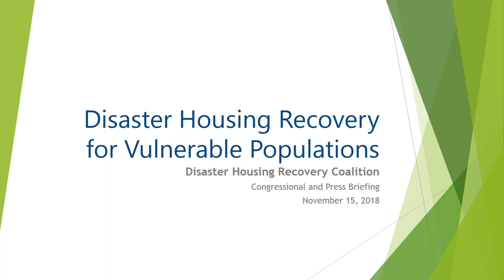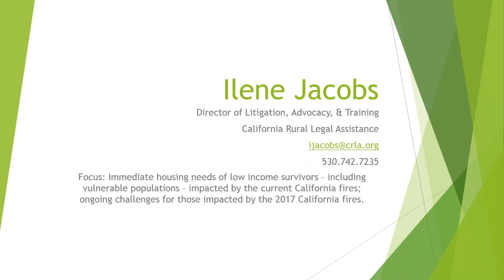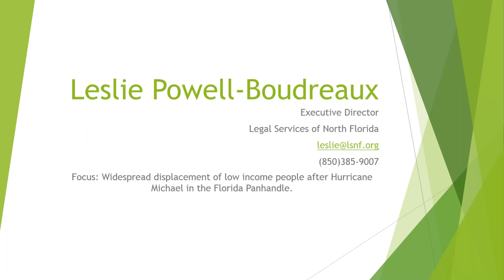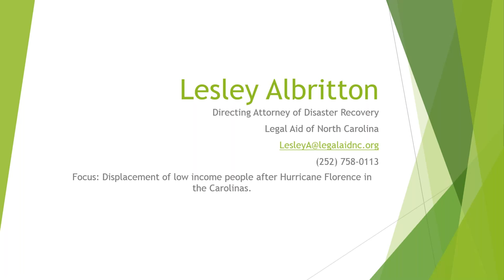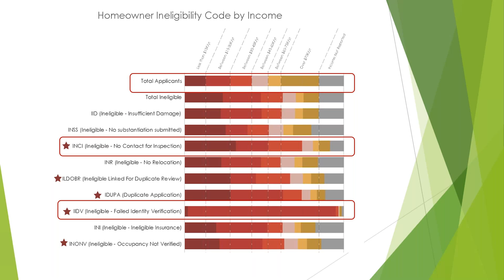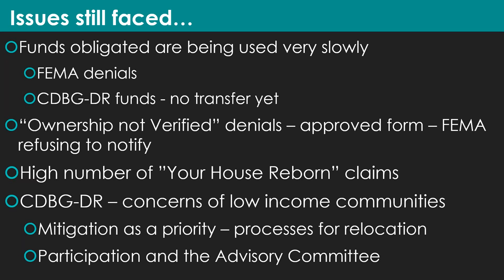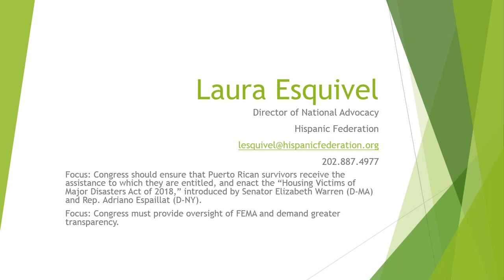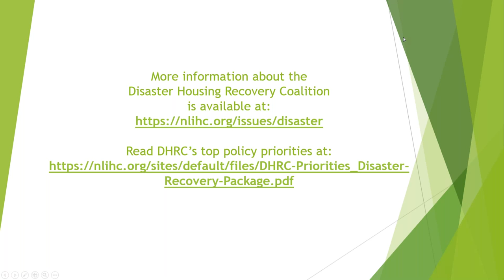Disaster Housing Recovery for Vulnerable Populations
The NLIHC-led Disaster Housing Recovery Coalition (DHRC) webinar focused on the federal government’s response to natural disasters – including Hurricanes Maria, Harvey, Florence, and Michael and the wildfires in California – and the disasters’ impact on the immediate and long-term housing recovery needs of the lowest income survivors and their communities. Advocates working directly in disaster-impacted communities across the Carolinas, Florida, Puerto Rico, Texas, and California reported on the most pressing housing issues facing survivors today as well as actions Congress and the Trump administration can take now.